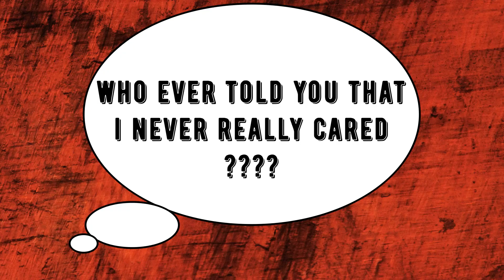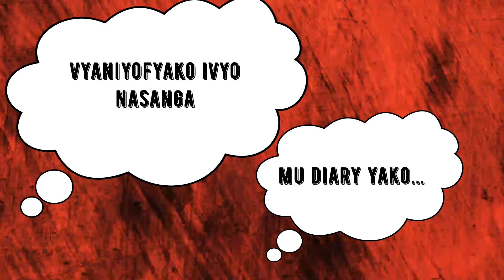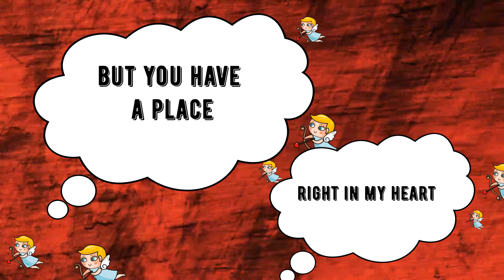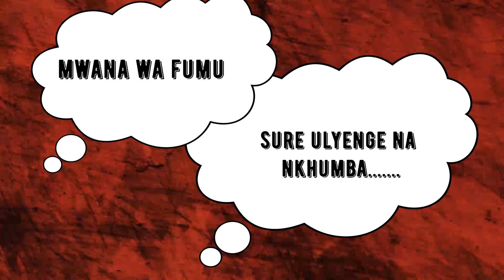Simoni - Thandiwe (Lyrical video)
Lyrical video for "Thandiwe" off the P.R.O.D.I.G.A.L Vol. 1 EP